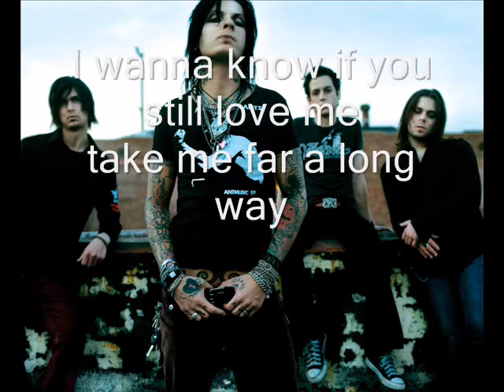Bullets&Octane - Pirates(lyrics)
Hello people, this is the song Pirates with lyrics.